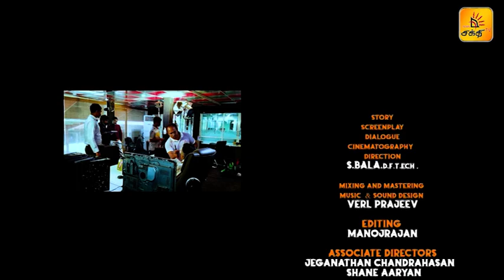🔴 அமாயா ! | Episode - 07 | Shakthi TV